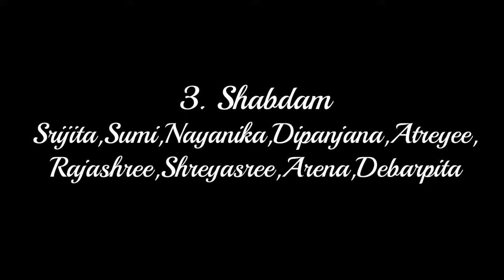SHABDAM RAGMALIKA,MISHRA CHAPPU | BHARATNATYAM DANCE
My Choice Bharatanatyam Dress & Ornaments

Ornaments set 1
Ornaments set 2
White And Orange Flowers
Costume 1
Costume 2

Hello
About this video- This is a bharatnatyam dance item Shabdam,rag-Ragmalika,tal-mishra chappu dance performance by sishu kala kendra yearly Festival 2019.
Dance Composition - Kalamandalam
Thanks.